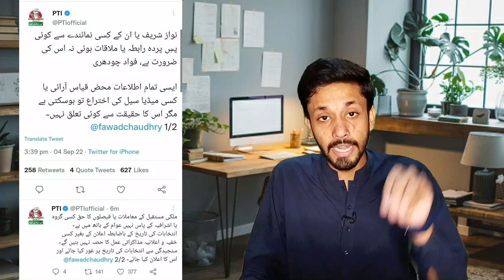Breaking News! Imran khan & Nawaz Sharif Secret Meeting |Gen. Bajwa & Ary News Surrender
From Nawaz Sharif Asif Zardari Fazal Ur Rehman Maryam Nawaz Bilawal Bhutto Shahbaz Sharif PM Imran Khan Qamar Bajwa Army Chief To Press Conference and Speech we give latest updates and analysis like talk shows News Eye with Mehar Bokhari Kal Tak with Javed Chaudhry Nadeem Malik Live On The Front with  Kamran Shahid To The Point with  Mansoor Ali Khan Faisla Aap Ka with Asma Sherazi Nuqta e Nazar with Mujeeb Ur Rehman Shami & Ajmal Jami Capital Talk Hamid Mir Jirga Saleem Safi Aj Shahzaib Khanzada Ke Stah Aj Kamran Khan K Sath. We also Cover Live Headlines today like ARY Geo News 24 News HD BOL News Express News Dunya News Samaa TV Public News City 42 Lahore News etc  if Necessary.